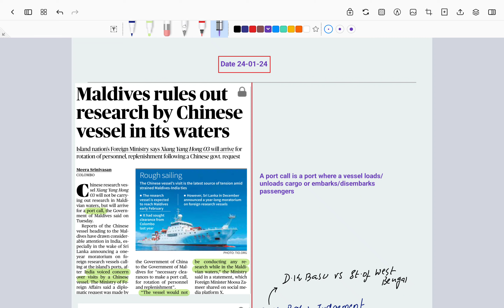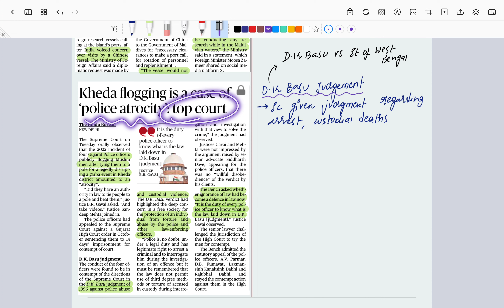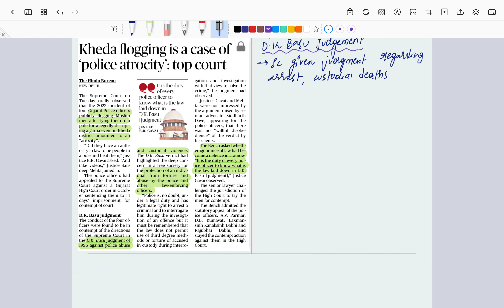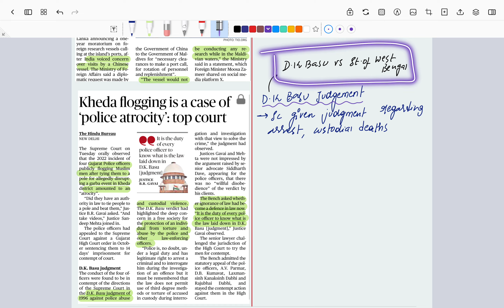Maldives and China Relations, Custodial Violence, DK Basu Case, Minority institution recognition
Hello, guys Learn to empower channel is providing daily current affairs, daily MCQ questions, featured articles, and many more.